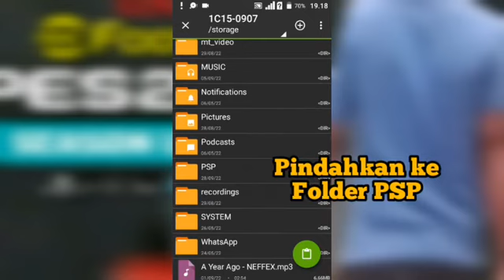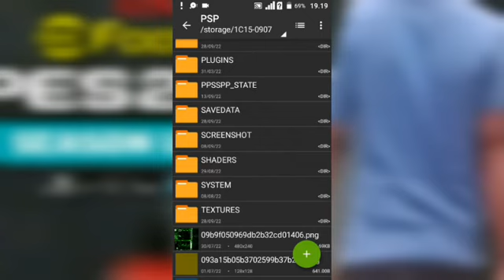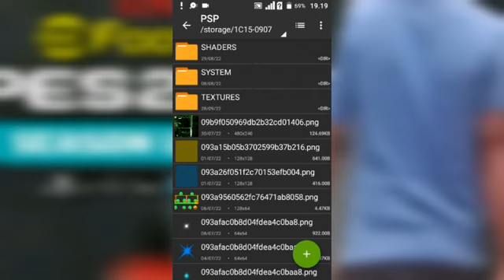Cara Memindahkan Game ke Folder PSP | Cara Memunculkan Folder PSP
berikut ini cara pindahkan game atau cara memunculkan folder psp dan cara memasang efotball pes 2022 ppsspp ke folder psp yang ada di zarchiver.
semoga bermanfaat dan mudah di pahami.